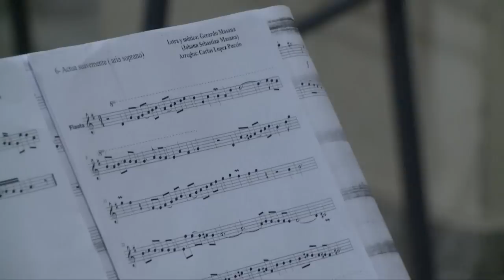Activa Mujer 22 HD Dia de la Musica Andrea Romano